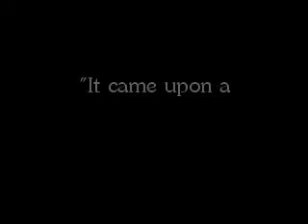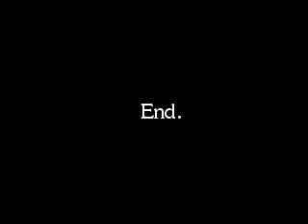A Very Veenie Christmas 2008 clip 2.wmv